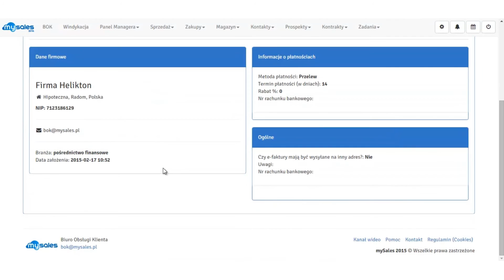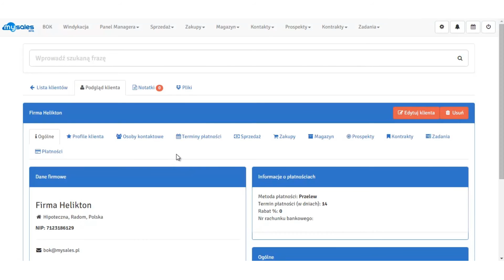Windykacja – zaległe faktury - mySales